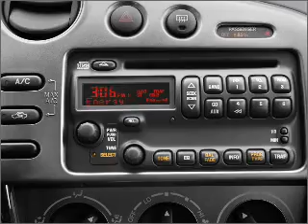2005 Pontiac Vibe - Sumter SC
Year: 2005
Make: Pontiac
Model: Vibe
Trim: BASE
Engine: 1.8 liter inline 4 cylinder 16 valve
Transmission:
Color: Red
Mileage: 54072
Address:
1260 Broad St